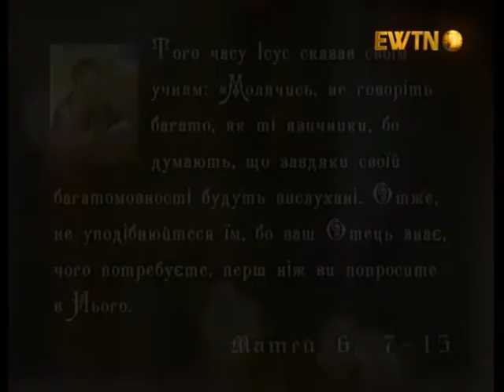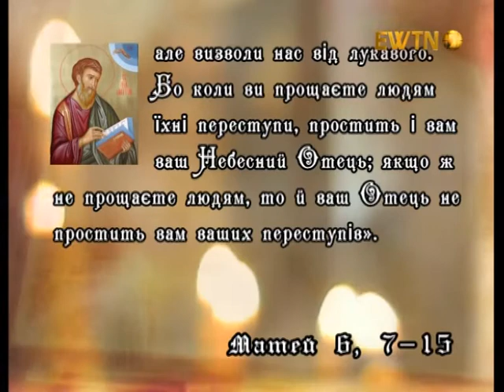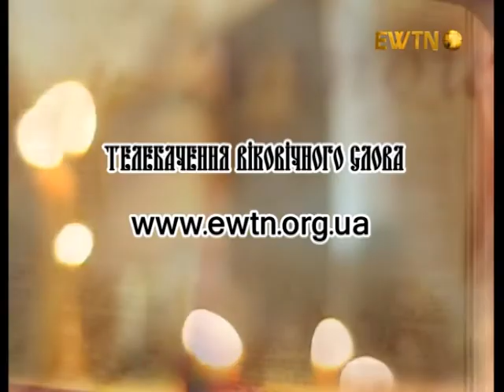Євангеліє дня: Вівторок І тижня Великого посту 2014